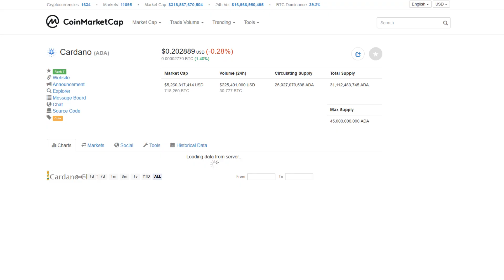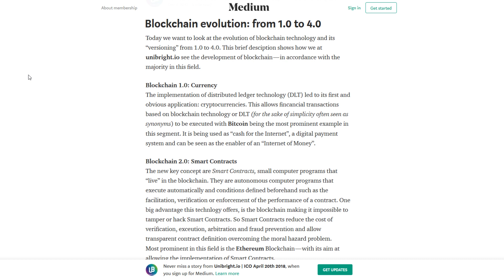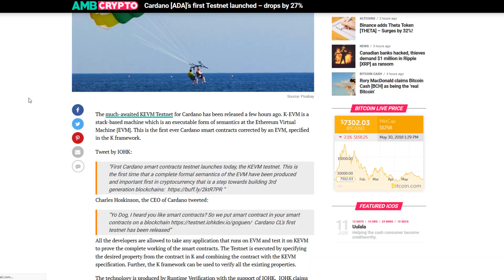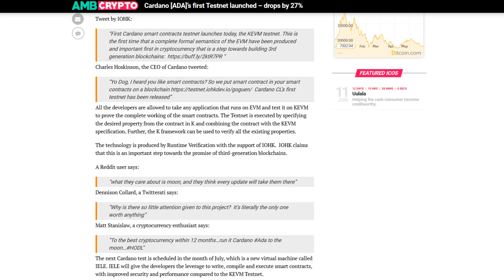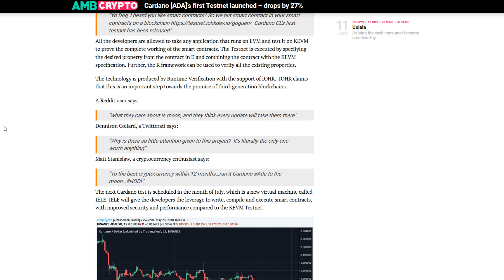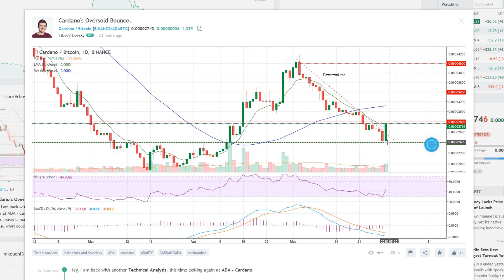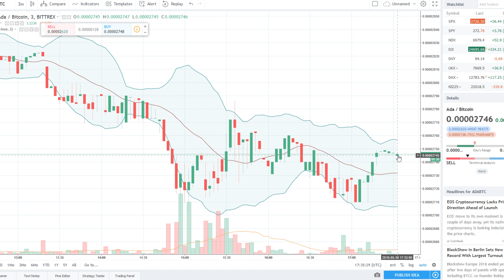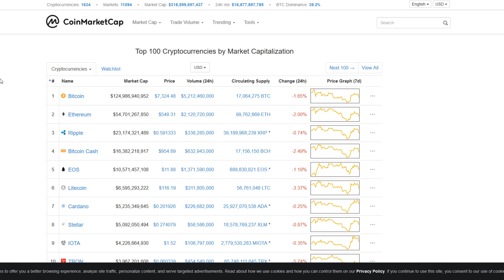Will Cardano Kill Ethereum, EOS & NEO? -- Cardano Review -- Should You Buy Cardano?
Let's talk about Cardano And ADA. It is a third generation smart contract platform, and we are waiting for them to show what they have achieved!